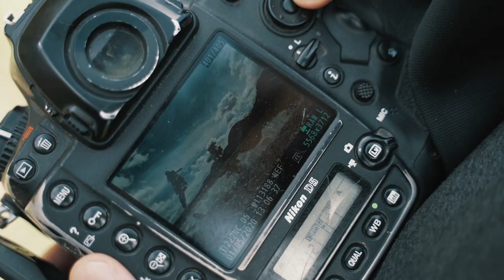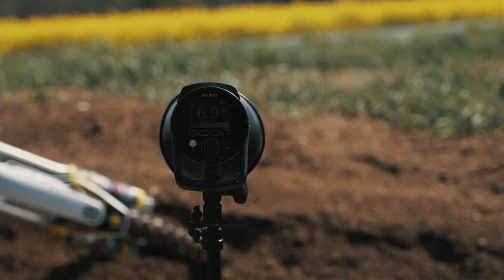MCH Photo workshop s Liborem Podmolem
Workshop je zaměřený na sportovní fotografii, konkrétně na focení motocrossu. Na uzavřené motocrossové trati nedalo dálnice D1 nám bude modelem veleúspěšný český motocyklový závodník Libor Podmol s jeho týmem.

Cílem kurzu je předat účastníkům teoretické a praktické znalosti potřebné k focení reportážní či reklamní sportovní fotografie. V teoretické části probereme vše přes přípravu a volbu vhodné techniky, nastavení fotoaparátu, kompozice, ideálního složení fotoreportu ze sportovní akce, plánování, výběr vhodného místa a spoustu dalších věcí. V praktické části si potom vyzkoušíte fotit jak reportážním způsobem, tzn v rámci simulovaného závodu,který budete dokumentovat, tak způsobem reklamním, kdy Vám bude model plně k dispozici a Vy budete pánem/paní situace. Kromě akčních záběrů si zkusíte vyfotit taktéž několik sportovních portrétů. Vyzkoušíte si focení bez a s externími blesky (k dispozici Vám budou světla JINBEI HD610 z phototools.cz) a pro majitelé Nikonu budou k vyzkoušení k dispozici taktéž některé z mých Nikkor objektivů - na portréty především má oblíbená 105mm a na akci třeba skvělý objektiv 180-400mm. Po praktické části bude následovat část, kde se budeme věnovat následnému zpracování fotek. Tzn import, výběr fotek a jejich postprodukce. V rámci postprodukce se budeme věnovat především základním úpravám v rámci expozice, kontrastu,vyvážení bílé, barevné tonality, případně jednoduchým retuším, tzn vše, co je součástí mého workflow a to jak v situaci, kdy mám na postprodukci velmi omezené množství času, tak v opačném případě, kdy mohu jednotlivým fotkám věnovat více času než v řádech vteřin. V rámci zhodnocení a diskuze bych se rád dotknul i témat okolo budování brandu a sebepropagace.

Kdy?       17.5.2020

Kde?       Trhový Štepánov - 5min od 56km D1

Cena?      6000 Kč s DPH

Kapacita  8 účastníků (kurz se bude konat pouze v případě 100% zaplnění kapacity)

Harmonogram

10:00                zahájení

10:05 - 12:30 - teoretická část

12:30 - 13:00 - oběd

13:00 - 16:30 - praktická část

16:30 - 18:00 - posprodukce

18:00 - 19:00 - zhodnocení + diskuze

Harmonogram kurzu se může přizpůsobit náhlým změnám počasí, případně individuálním potřebám účastníků.

Pro koho je workshop určen?

Pro mírně pokročilé a pokročilé fotografy, kteří zvládají základní ovládání svého fotoaparátu a orientují se v základních fotografických pojmech jako jsou ISO, rychlost závěrky, clona, hloubka ostrosti, apod.

Co s sebou?

Vlastní fotoaparát, ideálně digitální zrcadlovku/bezzrcadlovku, vlastní přenosný počítač ideálně s Adobe Lightroom či Adobe Photoshop. Ani jedno není podmínkou, můžete se účastnit kurzu a jen nasávat infromace a dívat se bez focení, stejně jako nemusíte editovat své fotky na vlastním počítači, ale můžeme se k jejich editaci dostat na mém počítači, každopádně okamžitá aplikace získaných vědomostí nejlépe poslouží k tomu, abyste si vše lépe zapamatovali. Vhodné oblečení, tzn cokoliv do teplot v rozmezí 10-25 stupňů, větru, drobného deště. Počítejte s tím, že se během focení 100% ušpiníte, takže ideálně více kusů oblečení na převlečení a určitě více než jeden pár bot.